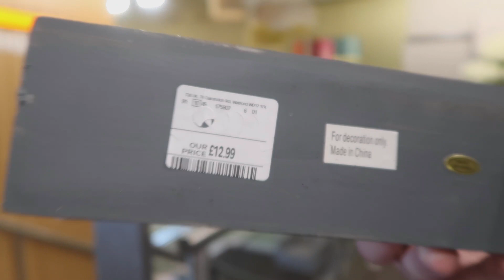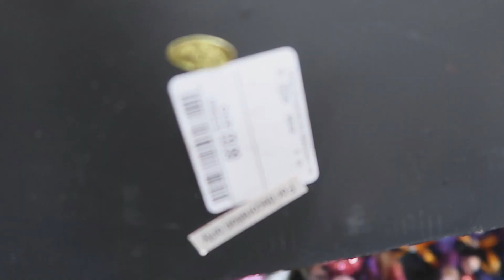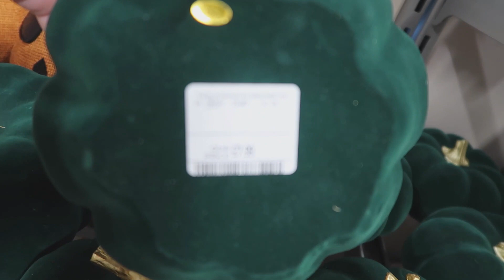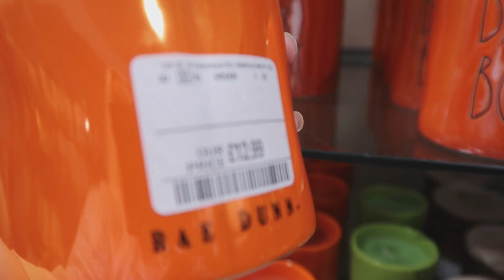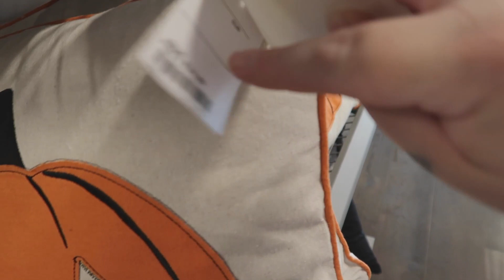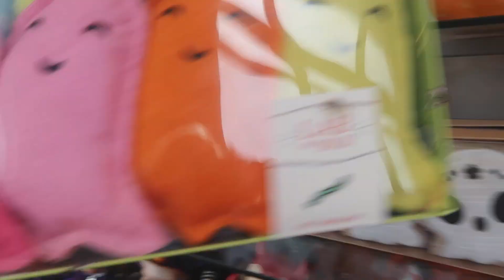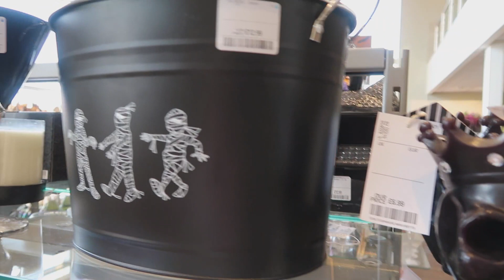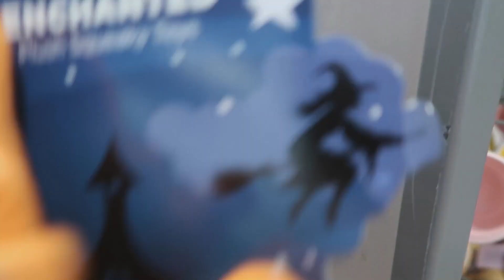HOME SENSE HALLOWEEN SHOP WITH ME 2022 || NEW IN HOME SENSE FOR AUTUMN 2022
Today on my channel I take you along to Homesense to find out what there is new for Halloween 2022 Homesense announced a few weeks back about all of the Halloween decorations are now available for us to buy
A lot of us may be thinking it's only August and we're already talking about Halloween but I know for sure the stock will go fast so here we are heading off to Homesense not forgetting TK Maxx to see what there is for Halloween 2022